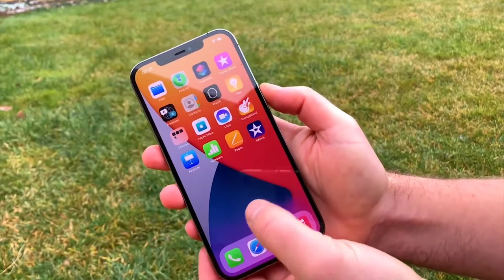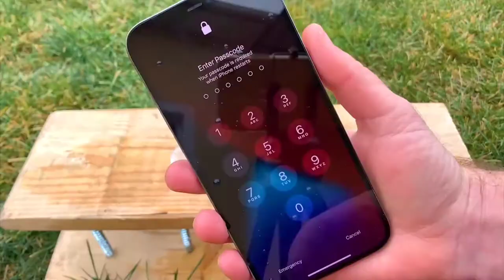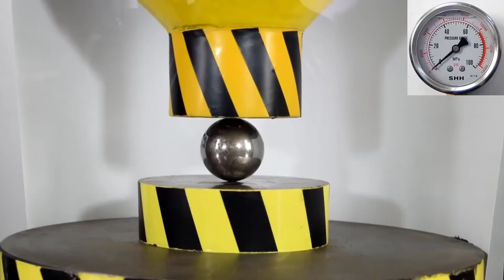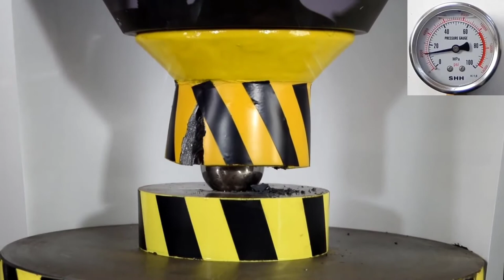Hydraulic Press vs Modern and Old India Hammer | Top 10 Amazing Experiment 2022 | Telugu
🔸HYDRAULIC PRESS VS MODERN AND 🔸OLD INDIA HAMMER
🔸Amazing Experiments
🔸Top 10 science experiments
🔸Top 10 Amazing Experiments On YouTube
🔸Best experiment in the world
🔸TOP 10 CRAZIEST EXPERIMENTS ON YOUTUBE
🔸Best experiments
🔸Hydraulic press
🔸Shredding machine
🔸Shredder machine
🔸Iphone experiment
🔸Bulletproof glass